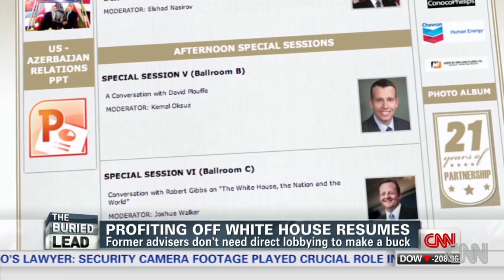Ex-Obama aides' luxury junkets draw attention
CNN's Jake Tapper sheds some light on travel and lucrative speaking fees enjoyed by former top White House aids.